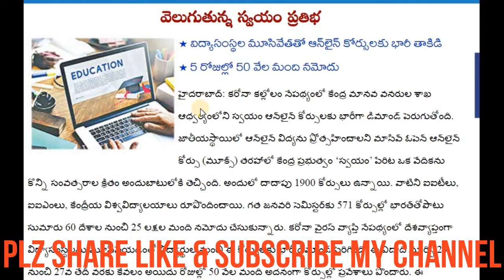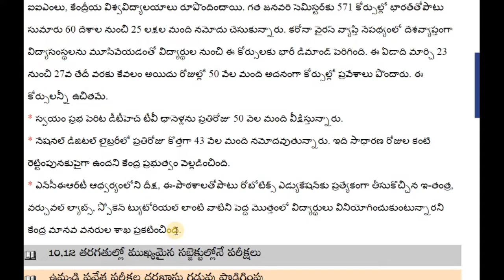విద్యాసంస్థల మూసివేతతో ఆన్‌లైన్‌ కోర్సులకు భారీ తాకిడి- 5 రోజుల్లో 50 వేల మంది నమోదు